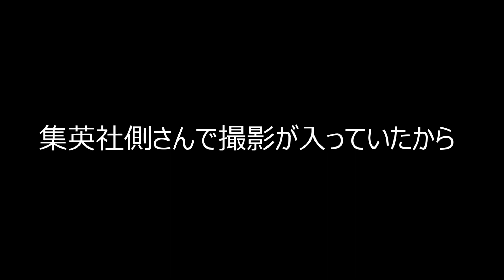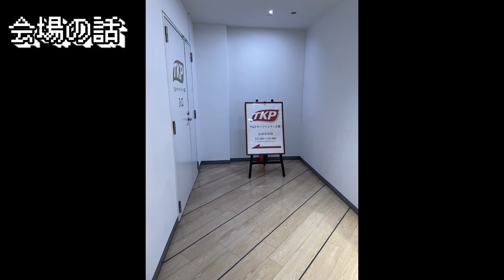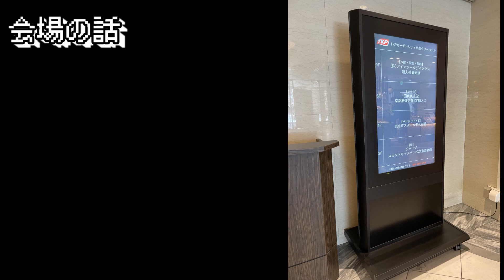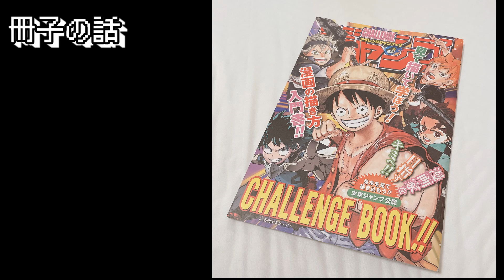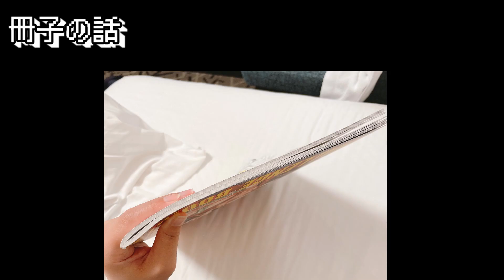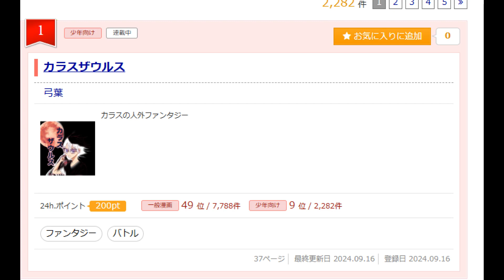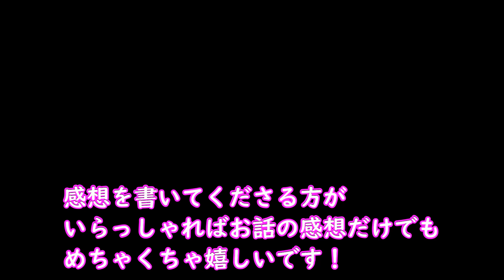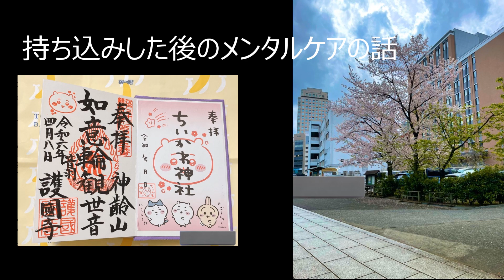スカウトキャラバンに持ち込みしてきました！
漫画やめてないです！！笑

持込した漫画「カラスザウルス」

【♡お知らせ♡】
弓葉原作のBL動画が公開されました！
【元、家庭教師×元、生徒】
「元、家庭教師と職場で再会しました。」
↓↓↓いっぱい聞いてね～👂♡

【無料】縦スクロール漫画に挑戦中❣️
「【BL】社長さんと経理さん」
LINEマンガなら今すぐ無料で第1話が読める！LINEマンガ

持ち込みでボロクソに言われた大工が鬼退治する話

🌟漫画vlog一覧🌟
第2話！LINEマンガインディーズのマンガ家応援プロジェクトに出してみた！
第3話【LINEマンガインディーズ】スパイシー作品講評会に出してみた！
第5話LINEマンガインディーズさんのマンガ制作お悩み相談室に参加してきました！
【第15話】ジャンプ+さんジャンプさんマガジンさんの出張編集部に行った話
【第16話】ジャンプ・マガジン・サンデー編集部さんに持ち込みした話

🐶リンク🐶

AmazonでKindle小説出してます(BL)

効果音：魔王魂さま
　　　　GT-K（DOVA-SYNDROME様